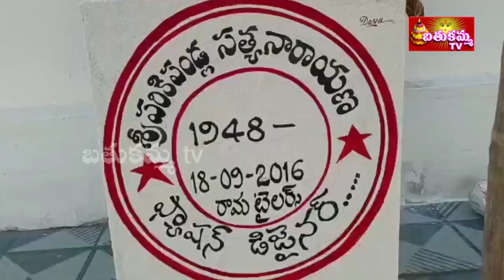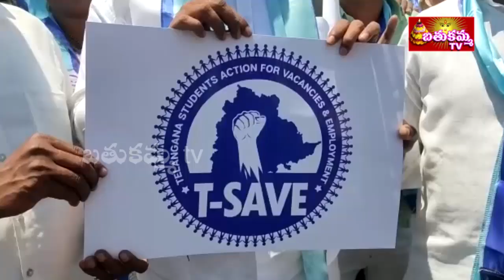7:30PM | BathukammaTV News | 11th APRIL 2023